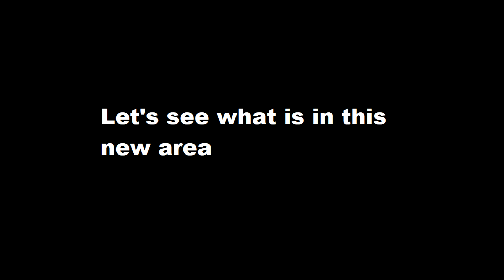Monster hunter stories 2 #4: This place be looking clean!